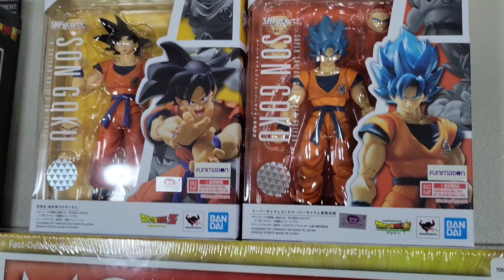Best Low-Budget Dragon Ball Collection Of All Time! (2022)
I Proudly Present To You The Latest Of My Dragon Ball Collection In 2022. What You See Here Is A Result Of 10 Years Worth Of Dragon Ball Collecting At A Low-Budget. Hope You Enjoy!

Comment Your Favorite Dragon Ball Merchandise Below!!!

私 も持っていないドラゴンボール。ドラゴンボール東映アニメーション株式会社とライセ ンスによってFUNimationプ ダクション株式会社によって所有されます。すべ ての権利予約。ドラゴンボールドラゴンボールZドラゴンボールGTと、すべてのロゴ、 キャラクターの名前と独特の肖像その東映アニメーション株式会社の商標です。